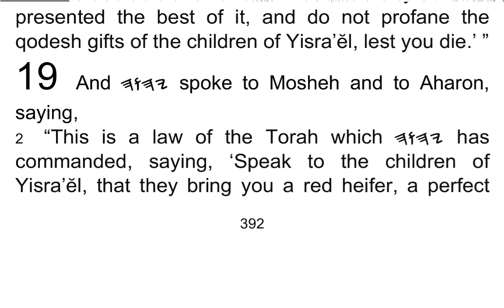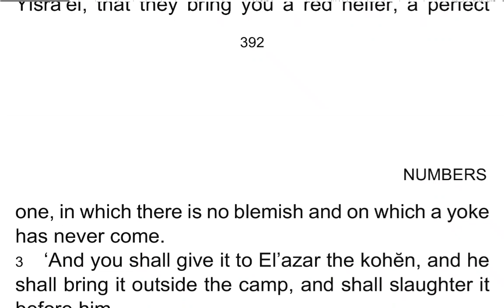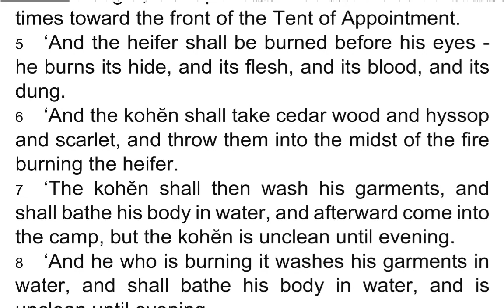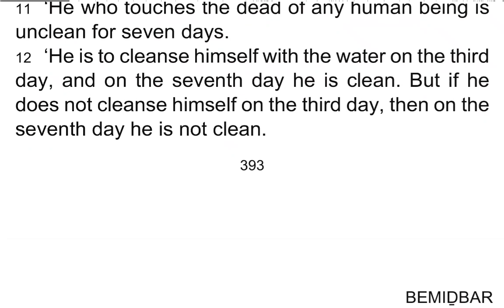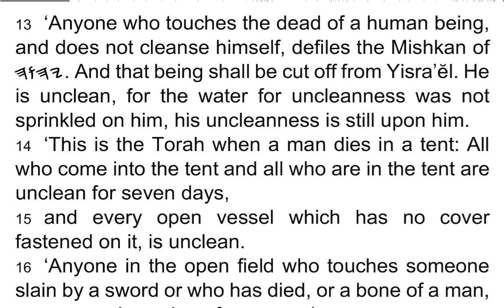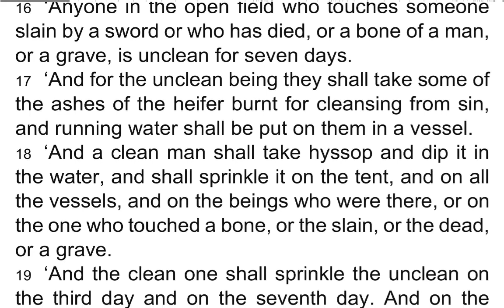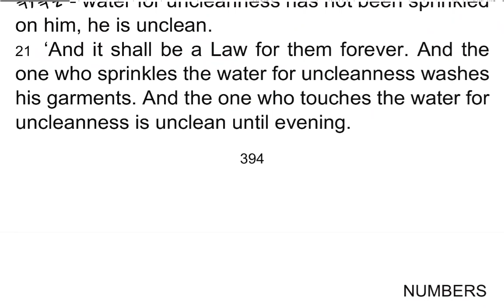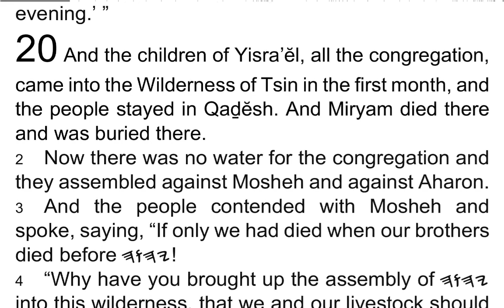BEMIḎBAR / Numbers 19 - I Read My Scriptures! ❤️ 📖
1 And 𐤉𐤄𐤅𐤄 spoke to Mosheh and to Aharon, saying,

2 “This is a law of the Torah which 𐤉𐤄𐤅𐤄 has commanded, saying, ‘Speak to the children of Yisra’ĕl, that they bring you a red heifer, a perfect one, in which there is no blemish and on which a yoke has never come.

3 ‘And you shall give it to El’azar the kohĕn, and he shall bring it outside the camp, and shall slaughter it before him.

4 ‘And El’azar the kohĕn shall take some of its blood with his finger, and sprinkle some of its blood seven times toward the front of the Tent of Appointment.

5 ‘And the heifer shall be burned before his eyes – he burns its hide, and its flesh, and its blood, and its dung.

6 ‘And the kohĕn shall take cedar wood and hyssop and scarlet, and throw them into the midst of the fire burning the heifer.

7 ‘The kohĕn shall then wash his garments, and shall bathe his body in water, and afterward come into the camp, but the kohĕn is unclean until evening.

8 ‘And he who is burning it washes his garments in water, and shall bathe his body in water, and is unclean until evening.

9 ‘And a clean man shall gather up the ashes of the heifer, and shall place them outside the camp in a clean place. And they shall be kept for the congregation of the children of Yisra’ĕl for the water for uncleanness, it is for cleansing from sin.

10 ‘And he who gathers the ashes of the heifer shall wash his garments, and is unclean until evening. And it shall be a Law forever to the children of Yisra’ĕl and to the stranger who sojourns in their midst.

11 ‘He who touches the dead of any human being is unclean for seven days.

12 ‘He is to cleanse himself with the water on the third day, and on the seventh day he is clean. But if he does not cleanse himself on the third day, then on the seventh day he is not clean.

13 ‘Anyone who touches the dead of a human being, and does not cleanse himself, defiles the Mishkan of 𐤉𐤄𐤅𐤄. And that being shall be cut off from Yisra’ĕl. He is unclean, for the water for uncleanness was not sprinkled on him, his uncleanness is still upon him.

14 ‘This is the Torah when a man dies in a tent: All who come into the tent and all who are in the tent are unclean for seven days,

15 and every open vessel which has no cover fastened on it, is unclean.

16 ‘Anyone in the open field who touches someone slain by a sword or who has died, or a bone of a man, or a grave, is unclean for seven days.

17 ‘And for the unclean being they shall take some of the ashes of the heifer burnt for cleansing from sin, and running water shall be put on them in a vessel.

18 ‘And a clean man shall take hyssop and dip it in the water, and shall sprinkle it on the tent, and on all the vessels, and on the beings who were there, or on the one who touched a bone, or the slain, or the dead, or a grave.

19 ‘And the clean one shall sprinkle the unclean on the third day and on the seventh day. And on the seventh day he shall cleanse himself, and shall wash his garments and bathe in water, and shall be clean in the evening.

20 ‘But the man who is unclean and does not cleanse himself, that being shall be cut off from among the assembly, because he has defiled the Miqdash of 𐤉𐤄𐤅𐤄 – water for uncleanness has not been sprinkled on him, he is unclean.

21 ‘And it shall be a Law for them forever. And the one who sprinkles the water for uncleanness washes his garments. And the one who touches the water for uncleanness is unclean until evening.

22 ‘And whatever the unclean being touches is unclean. And the being who touches it is unclean until evening.’ ”